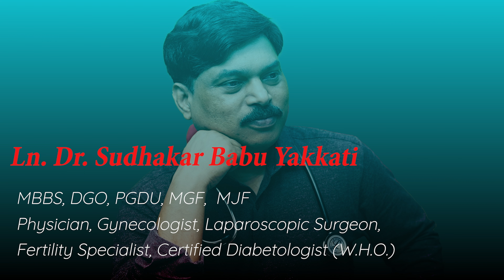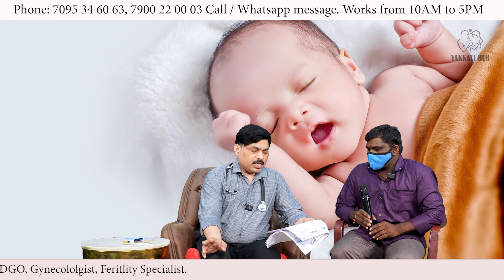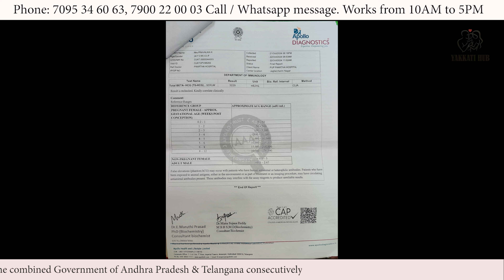Hyper Thyroid / Irregular Cycles/ Abortion/ how Prvallika Shyam Got Pregnancy Naturally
Dr YS Babu Trust Clinic,BMPS Road,Besides Master mind school,Prasadampadu,Vijayawada,Pincode 521108,
Call/WhatsappMesseg 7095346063,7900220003,from 10am to 5 pm daily,
Sunday holiday.

dr yakkati sudhakar babu, yakkati hub, dr ys babu,
natural prgnancy tips in telugu,

drysbabutrustclinicvijayawada,yakkati hub,dr yakkati sudhakar babu,Hyper Thyroid / Irregular Cycles/ Abortion/ how Prvallika Shyam Got Pregnancy Naturally,thyroid pregnancy,thyroid vunte pregnancy vastunda,how to get pregnant with irregular periods,how to get pregnant with pcos irregular periods thyroid,how to get pregnant with irregular periods naturally in telugu,hyperthyroid treatment,thyroid fertility,does thyroid affect fertility,ttc,trying to fertility thyroid miscarrige